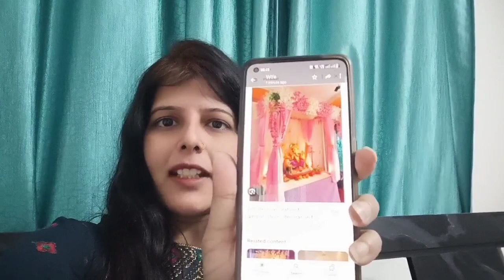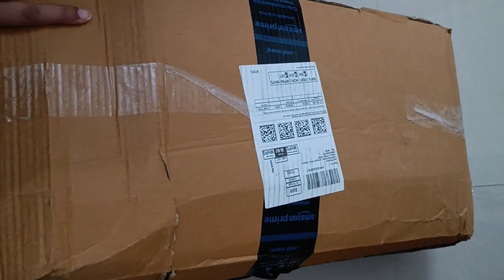Pregnancy में किया गणपति बप्पा के लिए डेकोरेशन || Ganpati Home decoration ideas